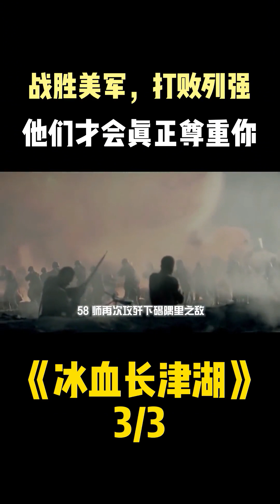长津湖战役：打败美军，战胜列强，人家才会从心底里尊重你